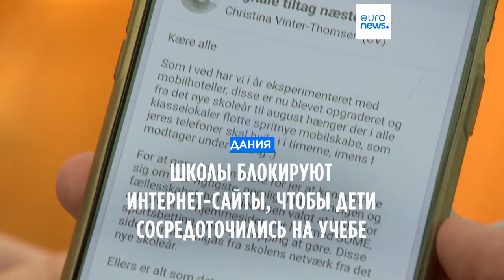Дания: школы блокируют интернет-сайты, которые по мнению преподавателей, отвлекают от учебы